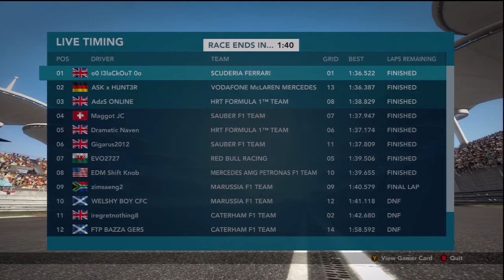F1 2012 Sprint Mode - HRT in China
A quick race in a HRT at China